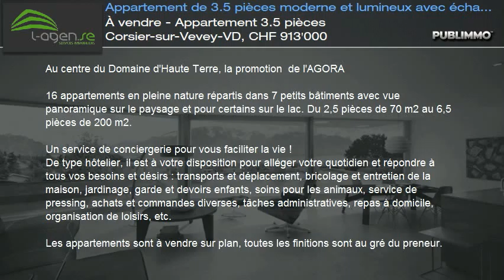À vendre - Appartement 3.5 pièces Corsier-sur-Vevey-VD, CHF 913'000